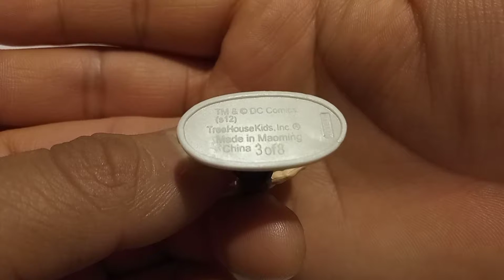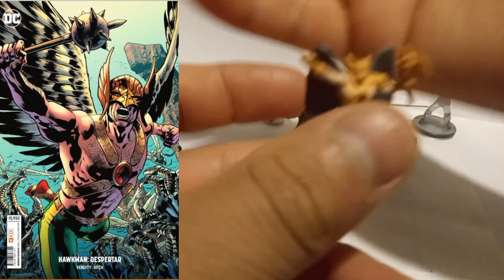Zerboz y otras minis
Algunas piezas de mi colección en miniatura, aunque no tenga muchos Zerboz comparto éstos que son de mis favoritos.